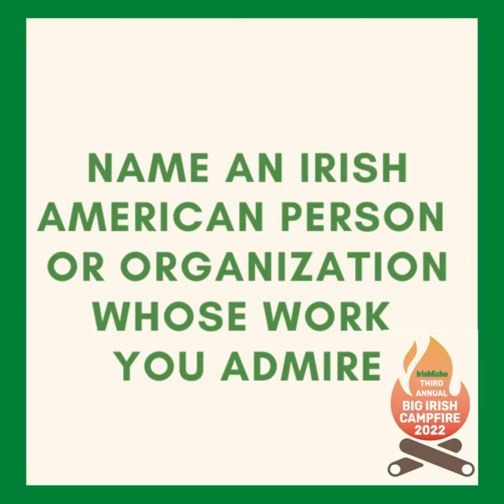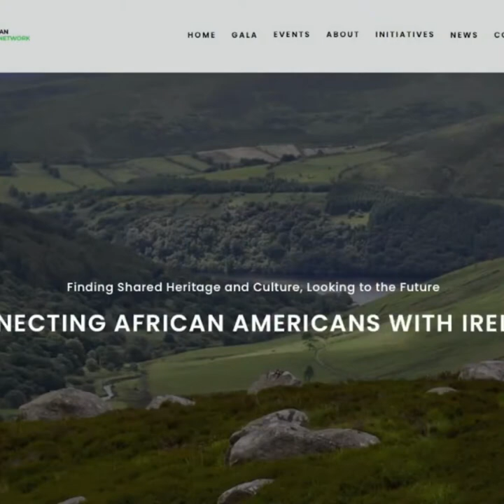Campfire Greetings - Natalie Nugent O'Shea, Celtic Junction Arts Center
Natalie Nugent O'Shea, Executive Director of Celtic Junction Arts Center, Saint Paul, Minnesota answers some questions for the Irish Echo in advance of the third annual Big Irish Campfire on August 19 at Iona University. Join us for a lively day of discussion on the future of Irish America.